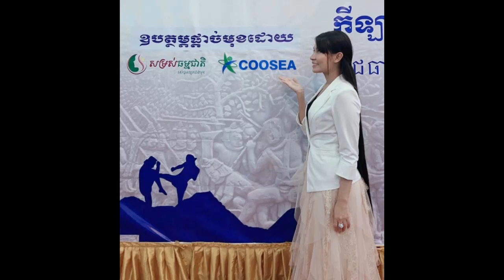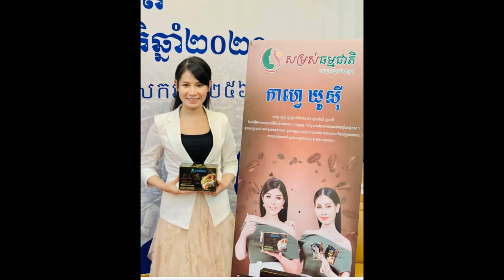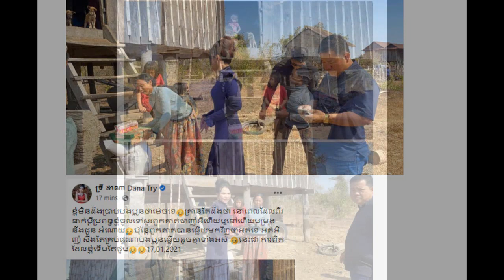Srey Oun has donated a certain amount of money to organize the national competition to compete